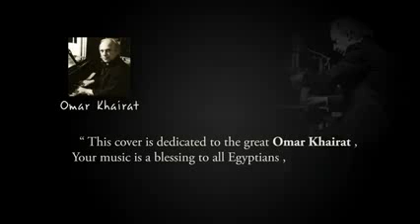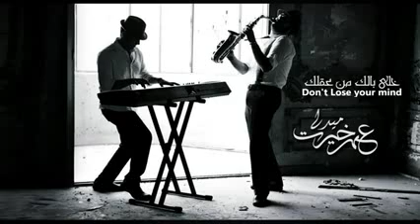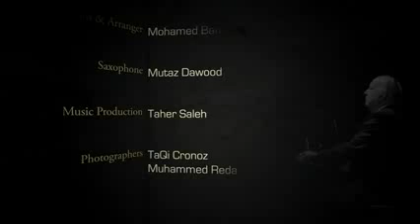ميدلي عمر خيرت